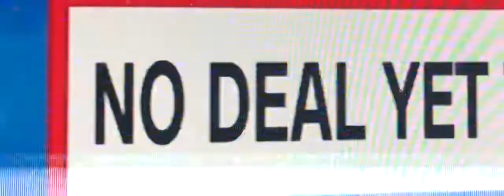Real Bipartisan Action